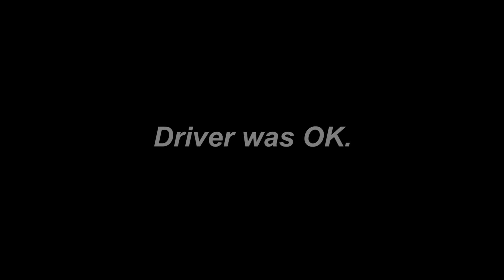Finsh Line DRIVE BY - Armageddon vs. Crazy Horse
Armageddon vs. Crazy Horse. WOW. Talk about a comeback drive by at the finish line!! Driver was OK!

Video Coverage Provided by - O&J Performance!! Make sure to check them out for all your Performance needs!!